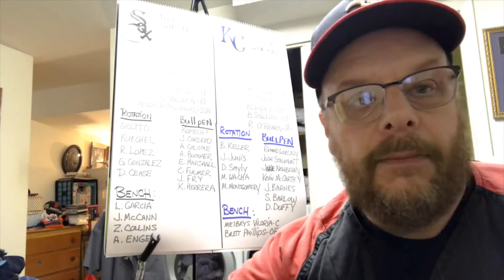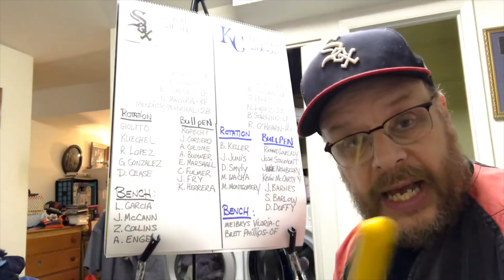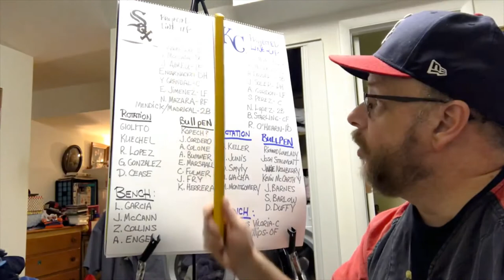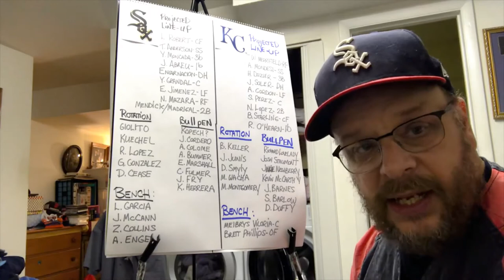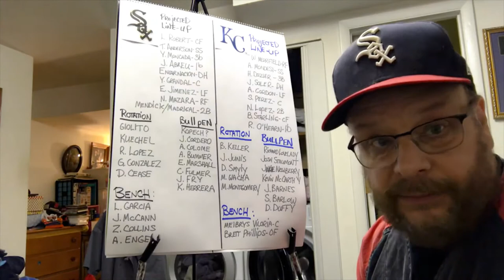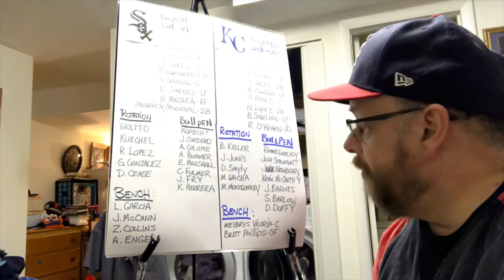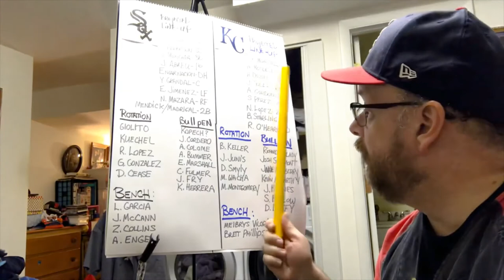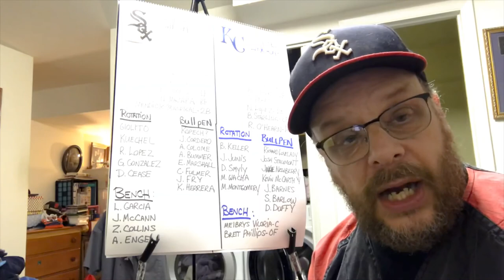Comparing the 2020 Chicago White Sox to the 2020 Kansas City Royals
My comparison of the 2020 Chicago White Sox to the 2020 Kansas City Royals.